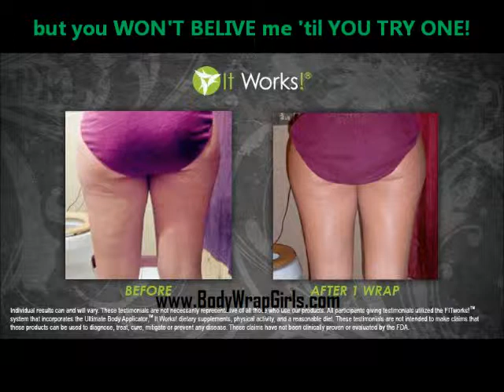Lose Back fat | Firm your butt | Slim your Thighs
would like to introduce you to the Ultimate Body Applicator by It Works! Global, also known as the Skinny Wrap!
+ Real Results and Before and After photos with the Ultimate Body Applicator
+ IT WORKS -- I used the body wraps myself and my results are amazing
+ FAT loss like surgery... but WITHOUT the knife! The It Works Body Wraps Tighten, Tone and Firm also Slims down your waist line in as little as 45 minutes
+ No side effects other than a slimmer waist line, legs, arms or any where you'd like results and skin tightening -- the It Works Body Wraps get rid of stretch marks and reduces cellulite too! ;)
+ Target any area of your body that you want to improve and you'll get long lasting results!
+ Amazing results in as little as 45 minutes
+ Progressive results over 72 hours